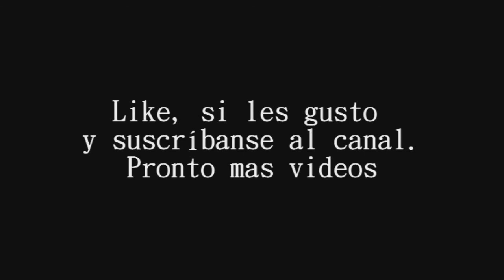Dead Rising 3. Misión principal. "Camino al puesto de cuarentena"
Continuando con las misiones principales aquí tenemos el acto seguido después de poder hablar con Ronda.